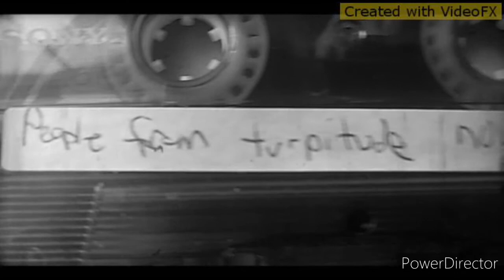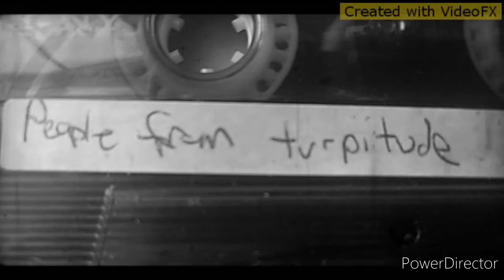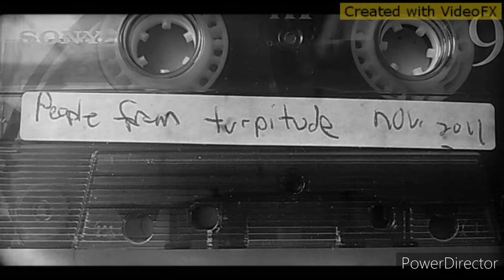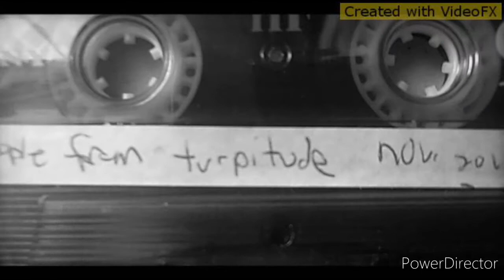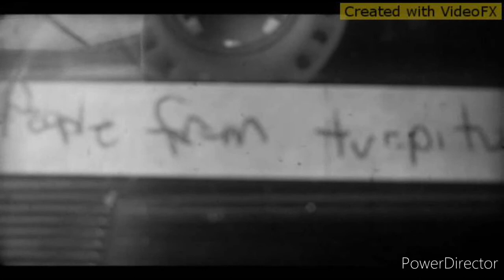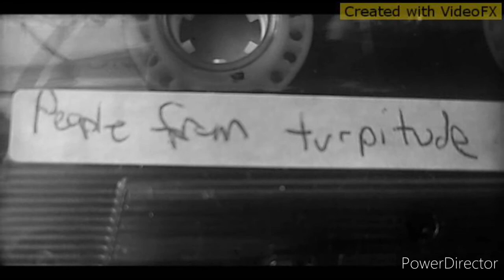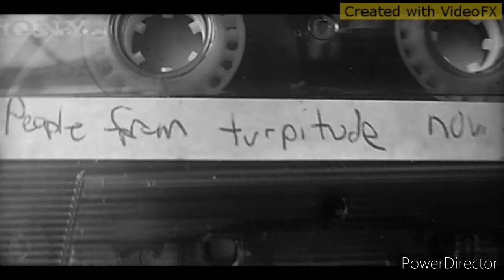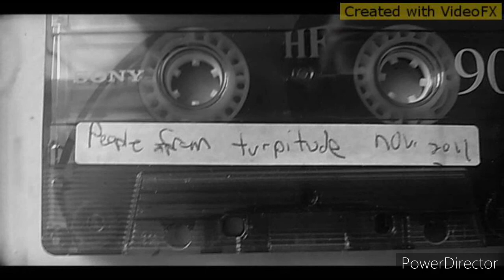people from turpitude R.L.C.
rlc